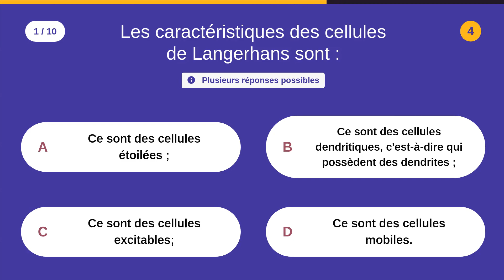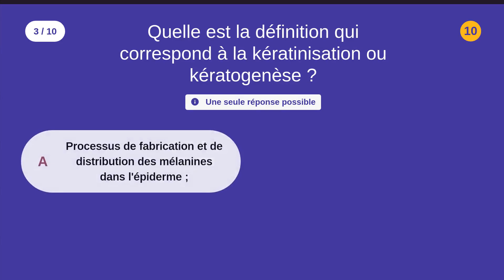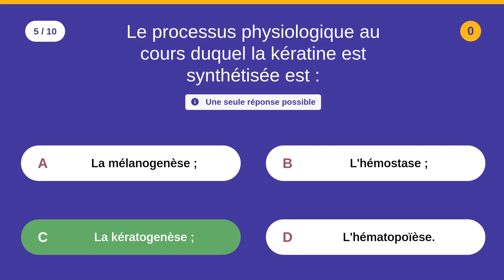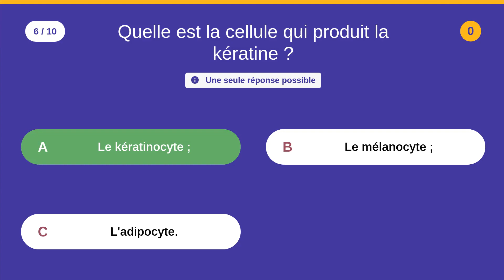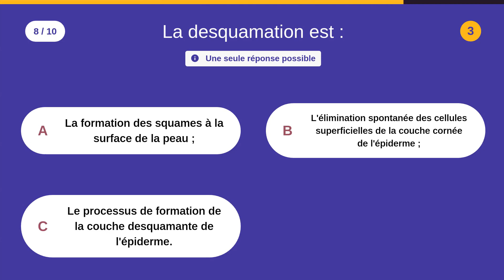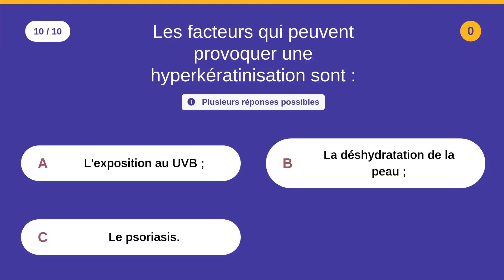QCM DE BIOLOGIE CUTANÉE (4) - 10 QCM - Difficulté : ★★